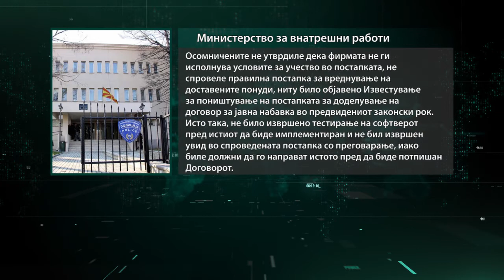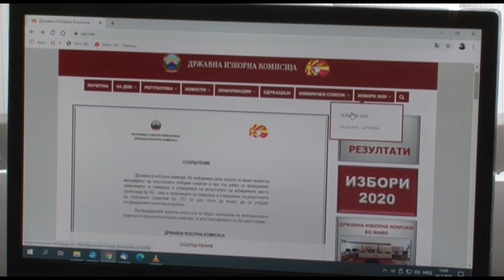Отворена истрага за четири члена на ДИК и управител на компјутерска фирма